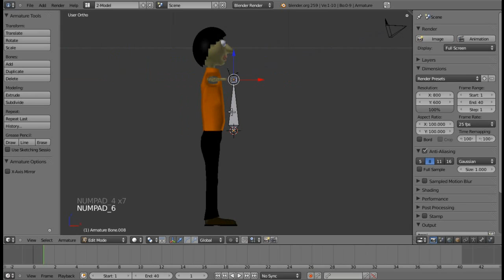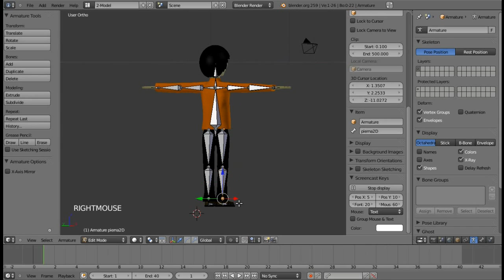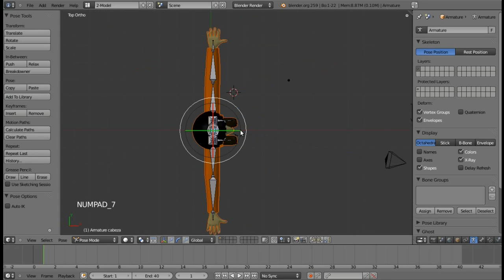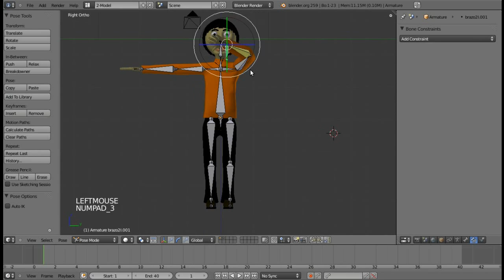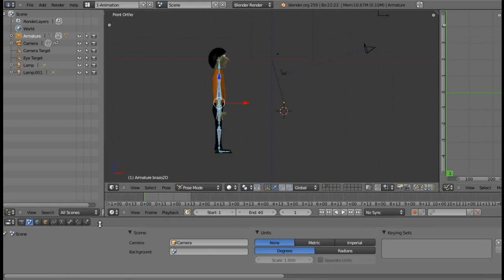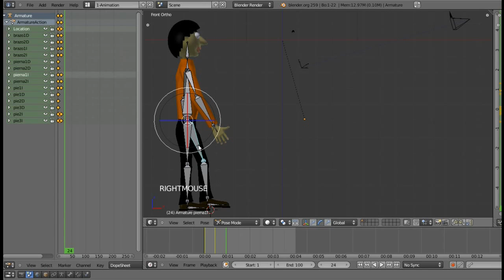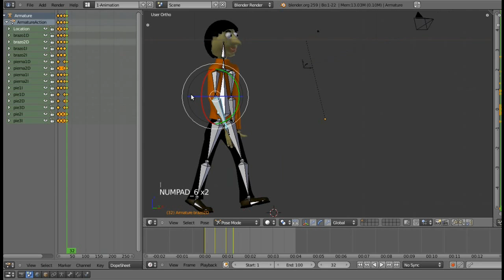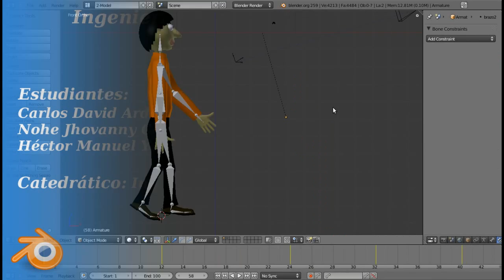Tutorial rigging blender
Centro Universitario de Oriente Cunori
Ingeniería en Ciencias y Sistemas

Proyecto del curso de Arquitectura del computador 2
Catedrático: Ing. Sergio Gómez

Alumno:
Carlos David Ardón Muñoz                             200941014